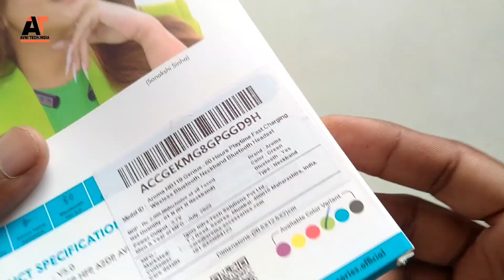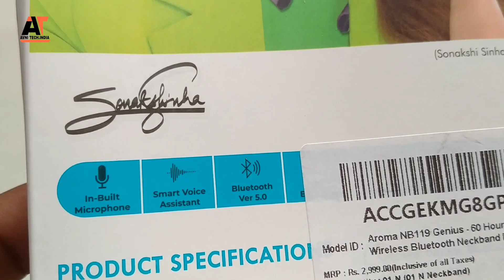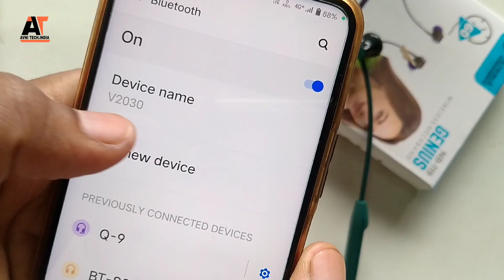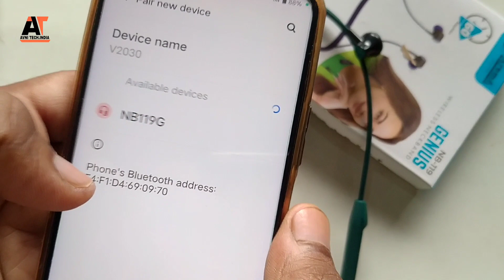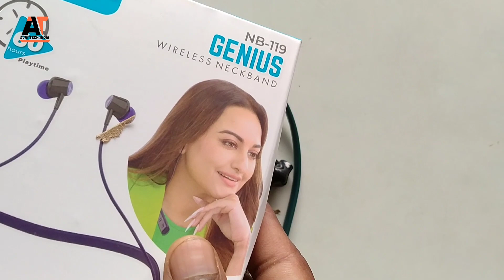True unboxing aroma NB119g under 400rupee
plus point aroma since 1999.
model no. aroma nb 119.